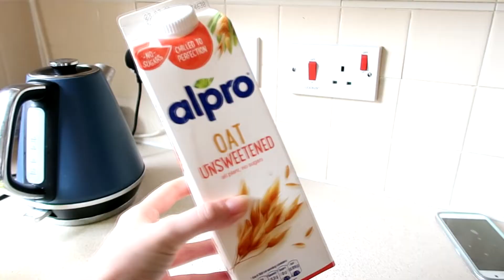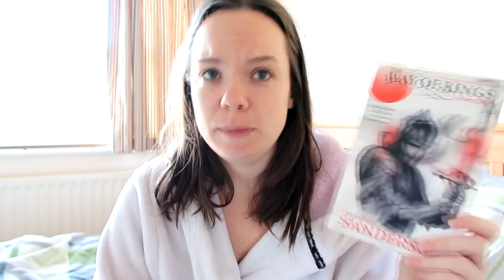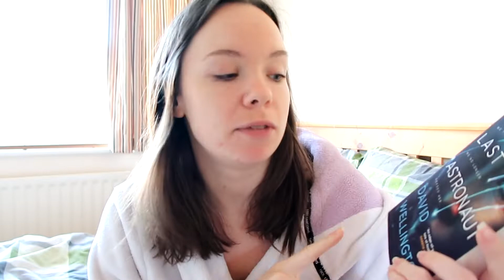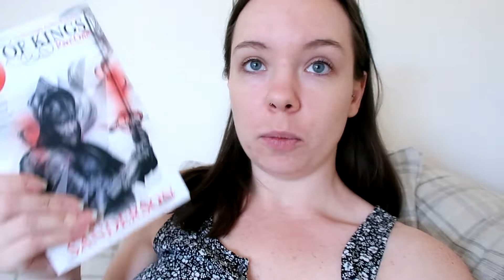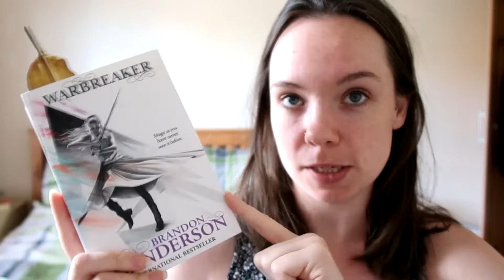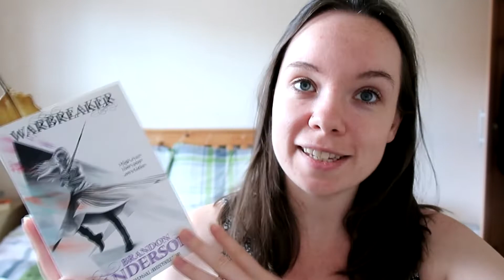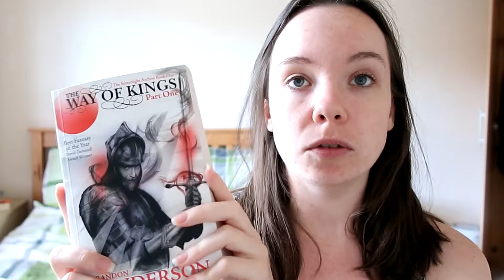The Reading Rush 2020 || Day 1 Reading Vlog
Day 1 of the Reading Rush 2020 is over, and here is my reading vlog for it! I managed to finish off two books during Day 1, and start two more. Not a bad start to the readathon and my daily vlogging!